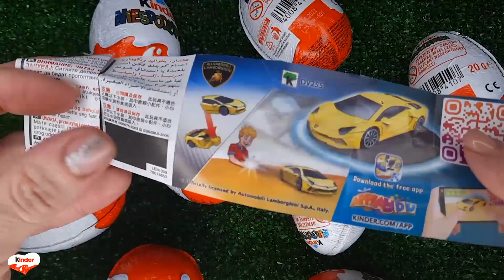NEW!!! 500 Yummy Kinder Joy Surprise Egg Toys Opening A Lot Of Kinder Joy Chocolate ASMR #395